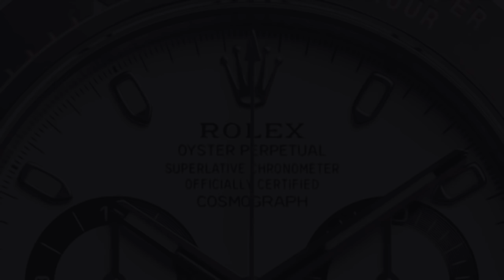The Design Of: The Rolex Daytona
A brief discussion surrounding the Modern Rolex Daytona and how its design language has changed over the decades.